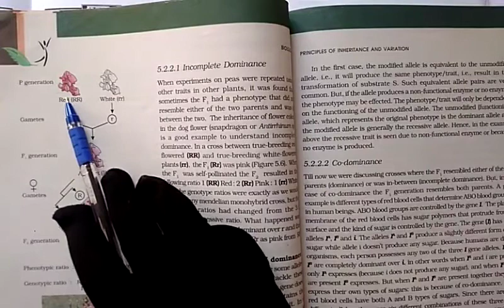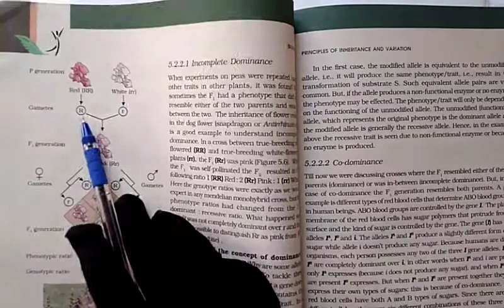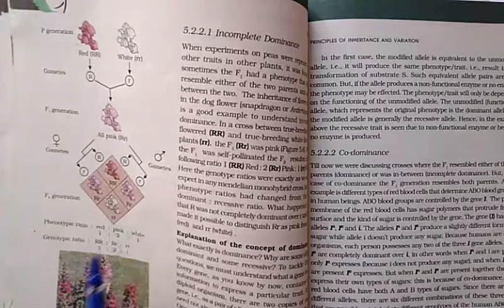BIOLOGY CHAPTER 5 CLASS 56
PRINCIPLES OF INHERITANCE & VARIATION
TOPIC:CO-DOMINANCE